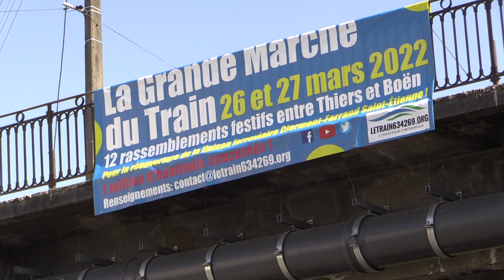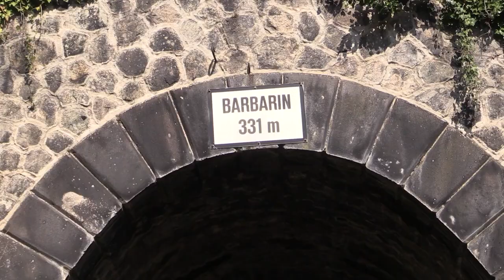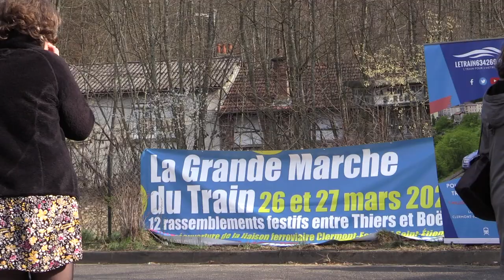Parcours sur la voie de chemin de fer Thiers-La Monnerie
No coment:  le trajet à pied sur la voie de chemin de fer entre Thiers et la Monnerie lors de la journée de mobilisation du 26 Mars pour la réouverture du tronçon Thiers - Boën, manifestation organisée par l'association "Le train 634269"